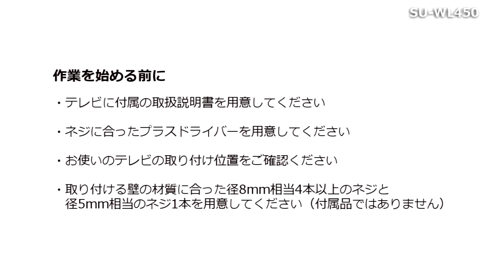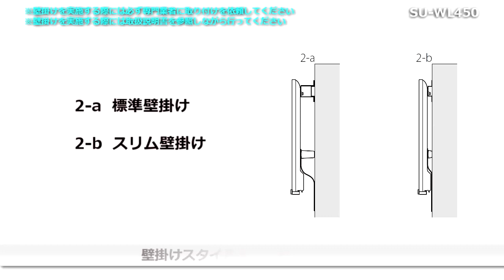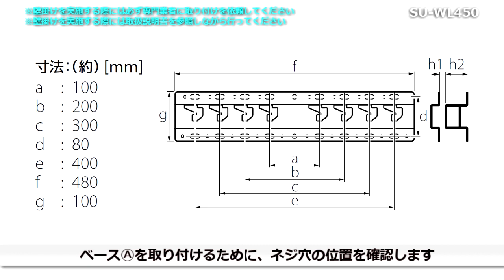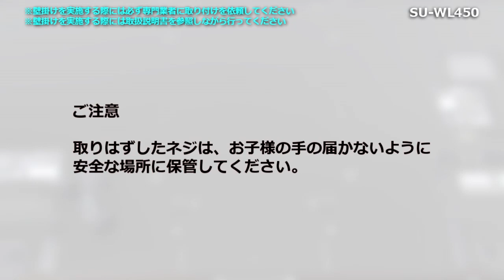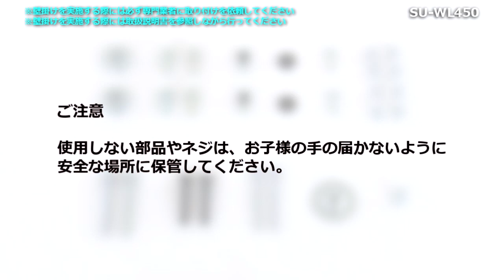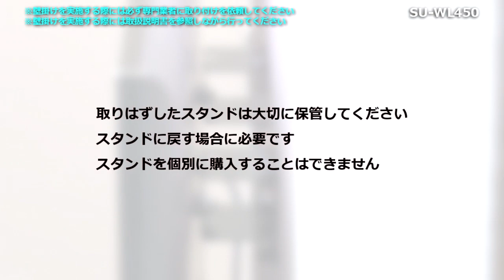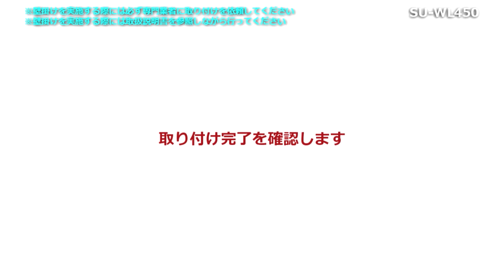ソニー液晶テレビ ブラビア 壁掛けユニット SU-WL450の設置方法（W920Aシリーズ）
ソニー 液晶テレビ ブラビア壁掛ユニットSU-WL450 の設置方法を説明しています。（W920Aシリーズの場合）